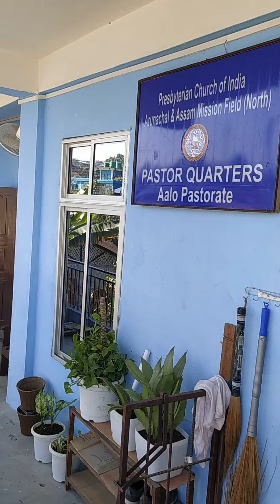Arunachal Pradesh, Aalo kan qtrs